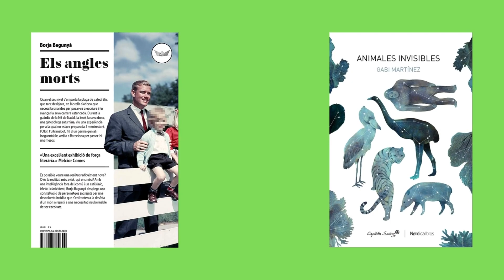Novetats narrativa octubre 2021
Novetats de narrativa i ficció del mes d'octubre.